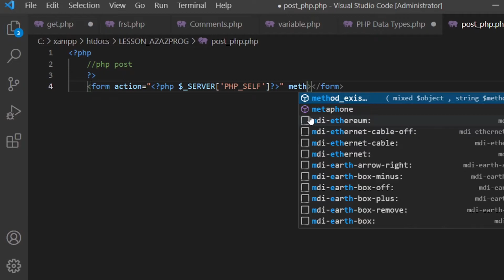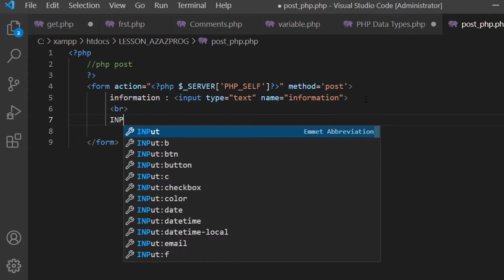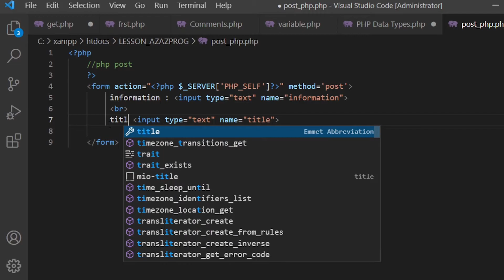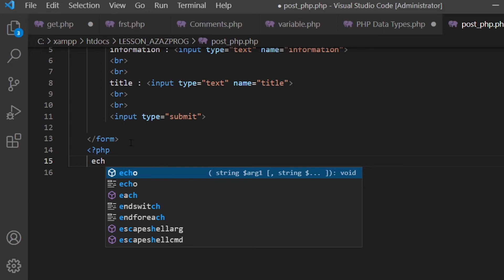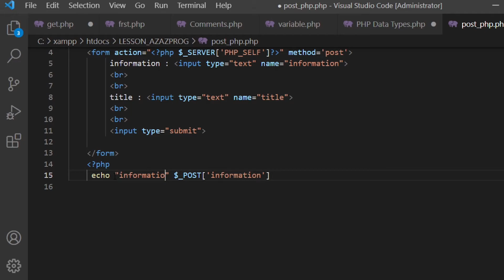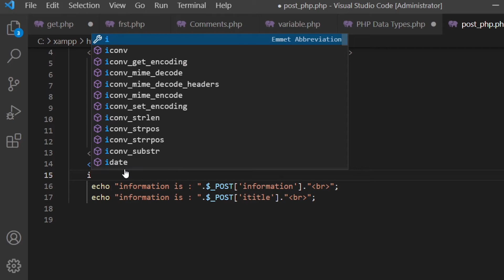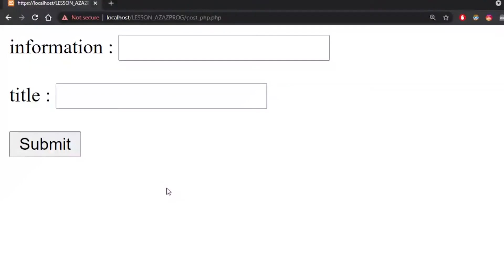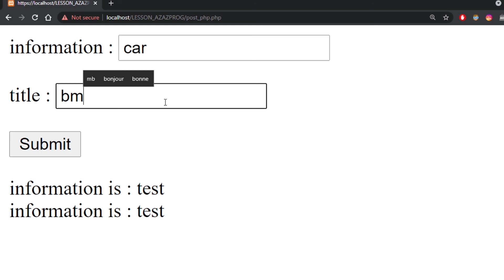29-PHP $POST شرح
29-PHP $ POST شرح
29-
#$POST
site-de-zero
php-to-used
php-تعلم
تعلم-بشب